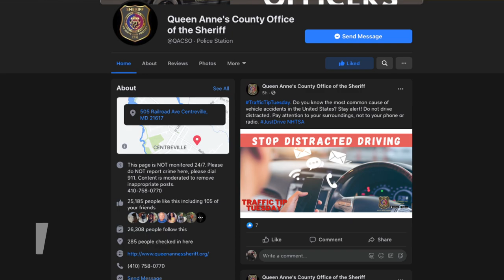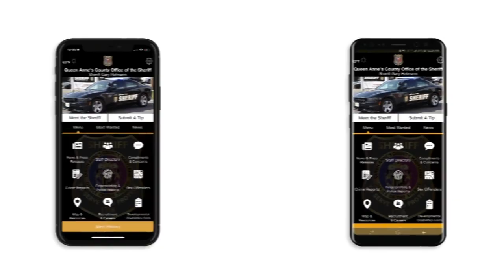Queen Anne’s County’s Most Wanted March 2021